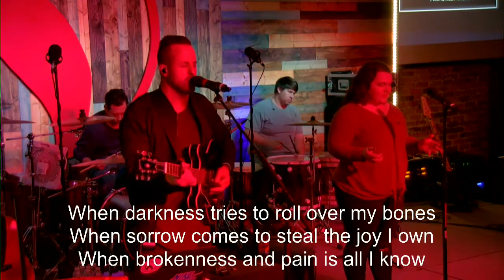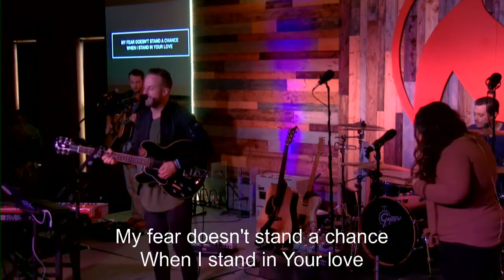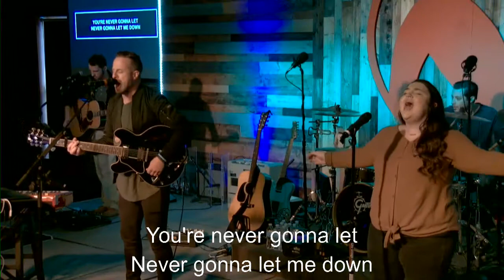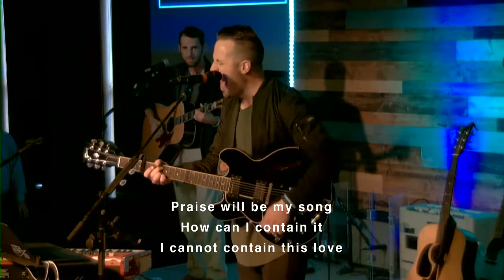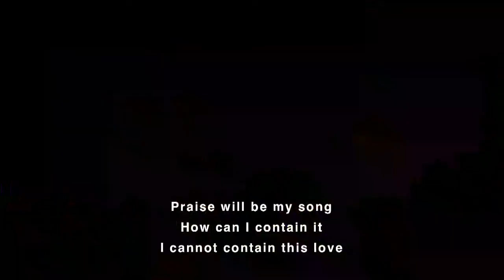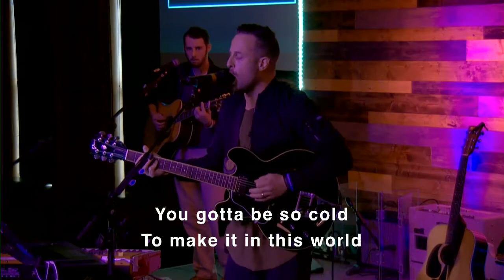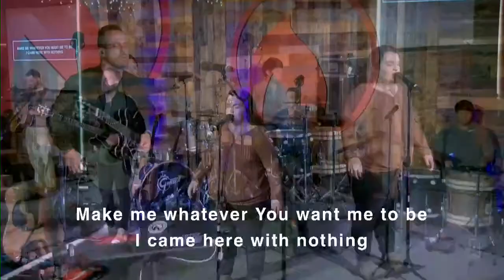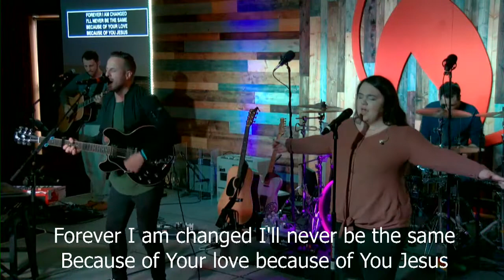Playlist Week 2